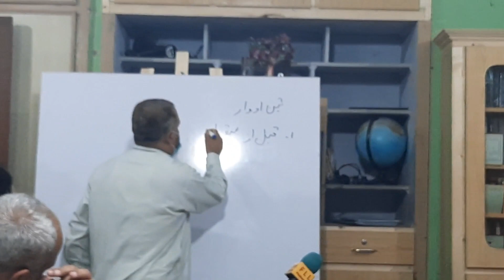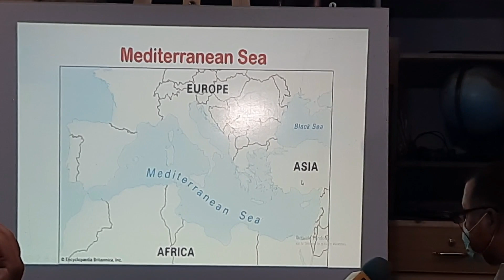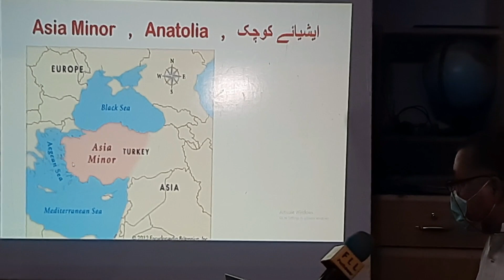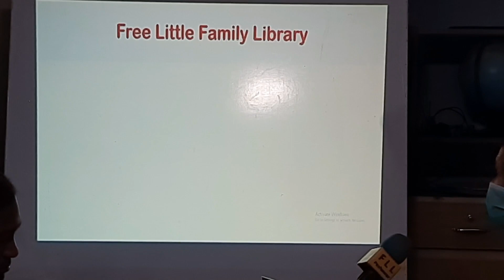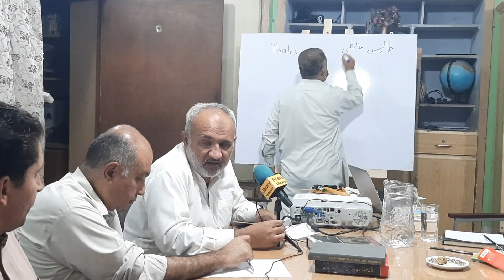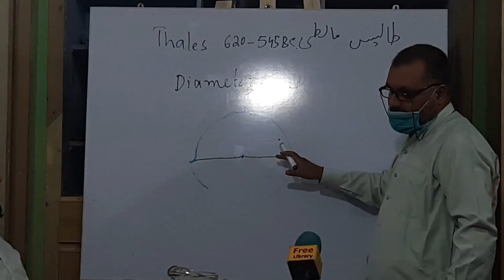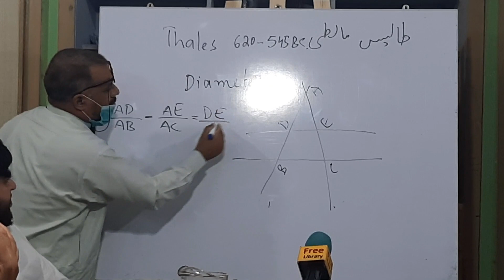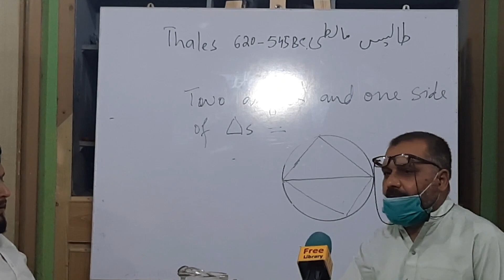آسان فلسفہ - 3 || فلسفہ یونان کے ادوار ، مائیـلیـزیـئن سکول ، اولین فلسفی تـھـیلـیـز (طـالـیـس)